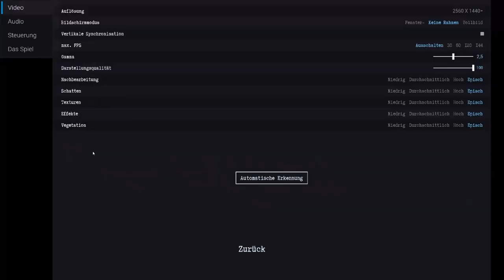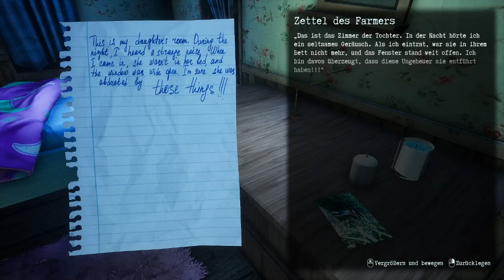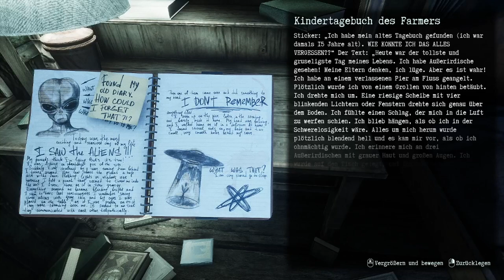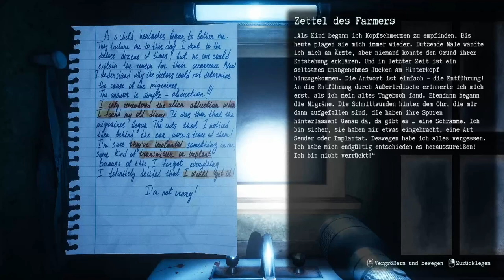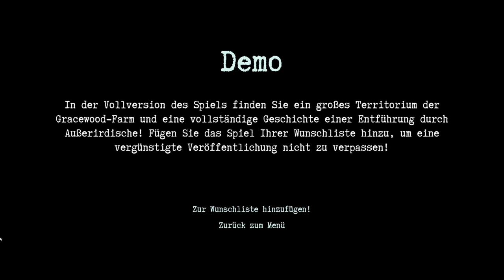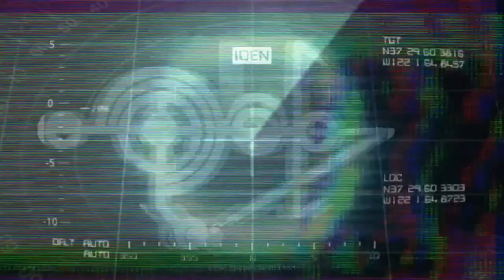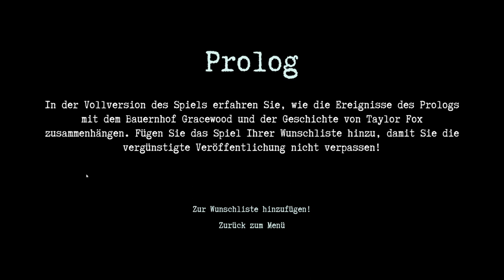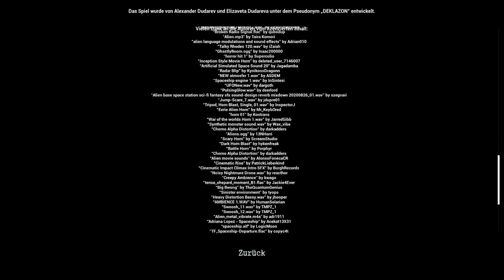THEY ARE HERE ZwergiLive * Demo und Prolog des Alien-Entführungs Horror Abenteuers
They are here Demo Version Live im Stream [Streamaufzeichnung vom 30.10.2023]